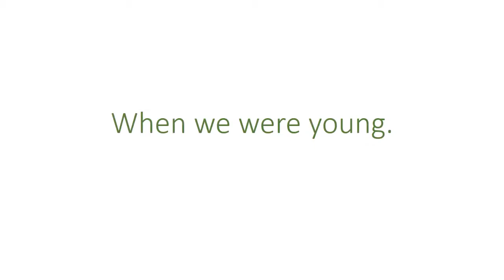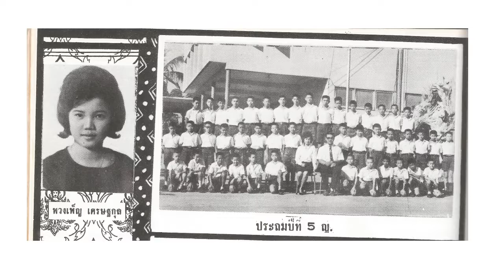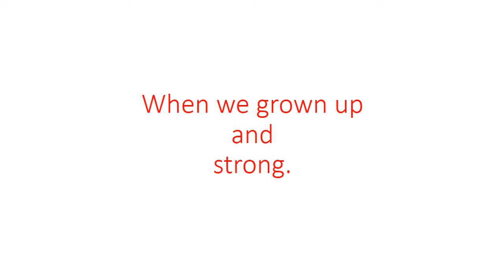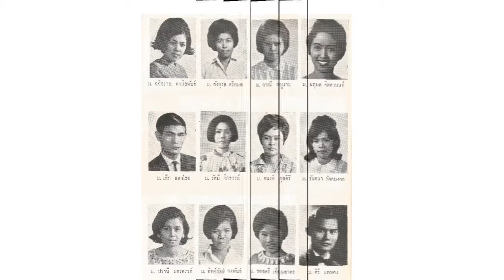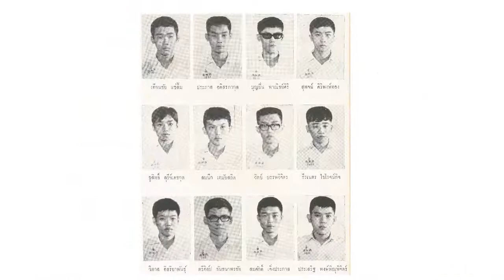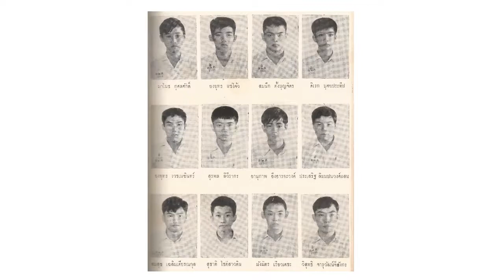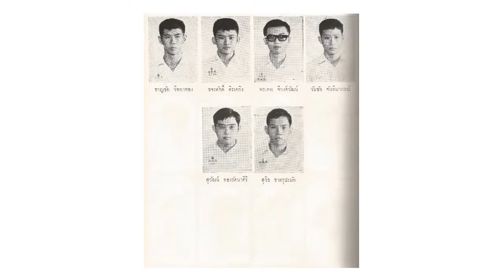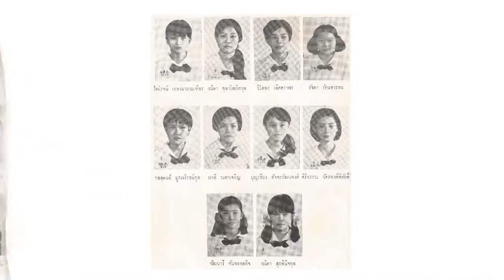UCC1969 --2017 # 2 * ภาพอดีต UCC 1964-1969